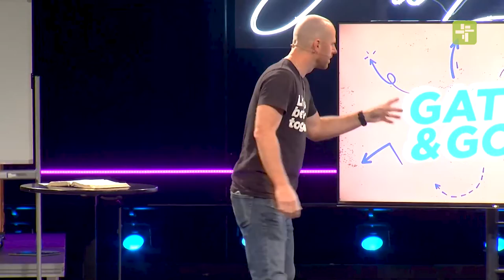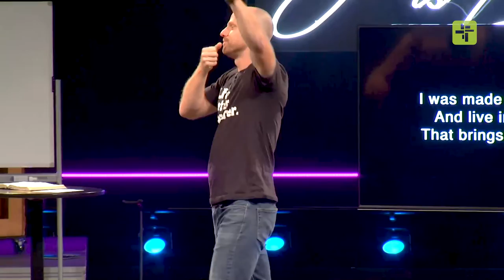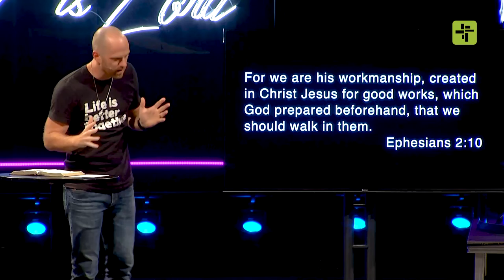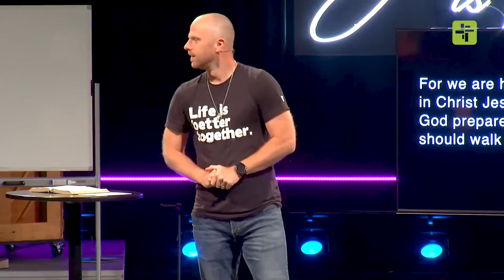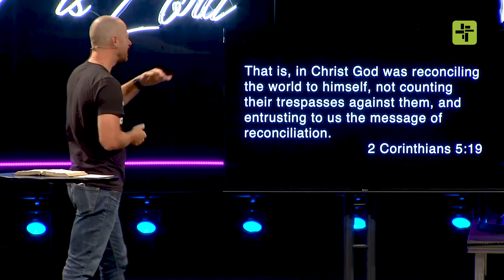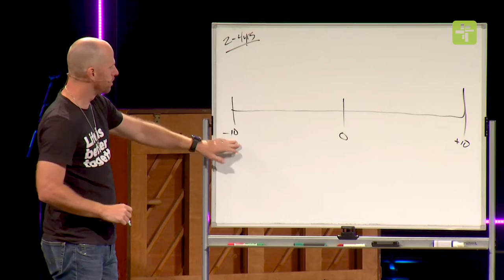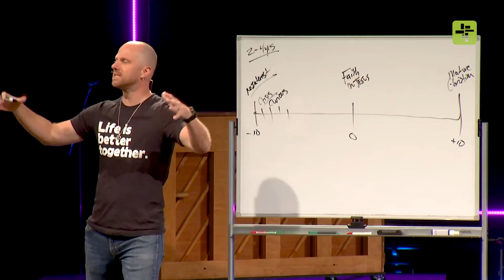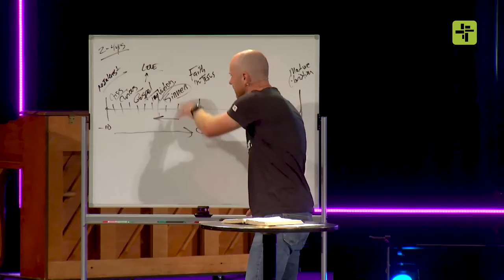Gather & Go / Gospel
SouthCrest Church Sunday morning message, 8/14/22. Continuing our series, Gather & Go, Senior Pastor Matt McFadden dives into our church vision of “Engaging our communities through Gospel, Grace and Growth Relationships” by exploring the first “G”: Gospel from Mark 16:15.